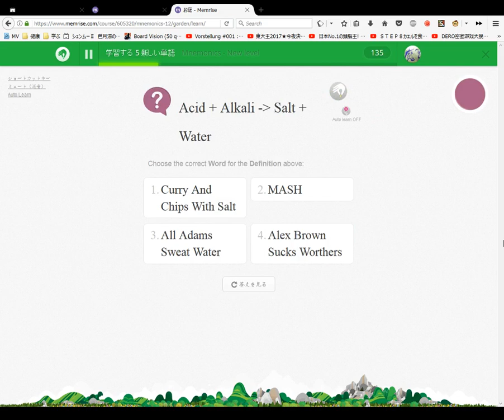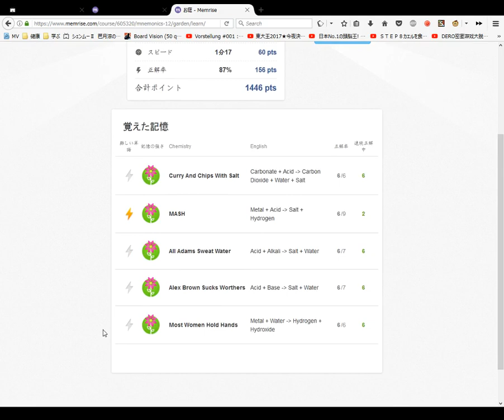5 Chemistry Mnemonics